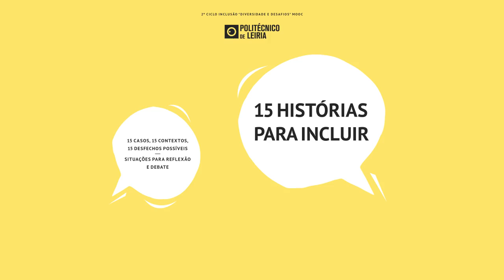15 Histórias para Incluir - O véu que cobre uma história